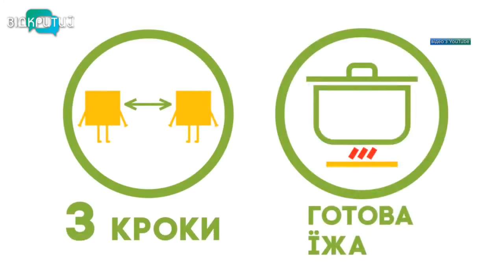У школах Дніпра відзначили традиційний день знань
Перший дзвоник, зустріч із вчителями та класна година. У школах Дніпра відзначили день знань.  Щоправда традиційний сценарій свята  трохи змінився через карантинні обмеження. Урочиста лінійка у більшості дніпровських шкіл пройшла лише для перших та одинАдцятих класів. Перший дзвоник пролунав сьогодні і у двадцять першій школі Дніпра.